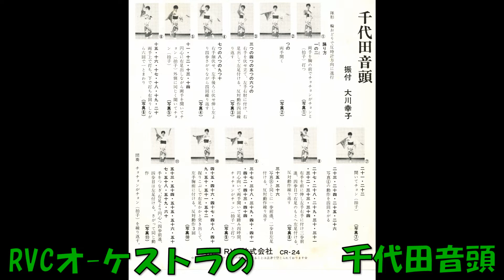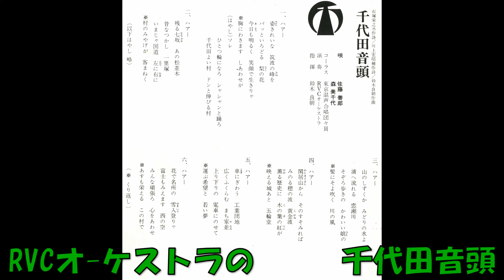RVCオ－ケストラの 千代田音頭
石塚栄之丞作詞 川上宏昭補作詞 鈴木良朝作曲・編曲 佐藤善郎・森美千代 コ－ラス 東京混声合唱団々員 RVCオ－ケストラ　CR－24　(CR－24－B)　委託盤   千代田村   製作 RVC株式会社